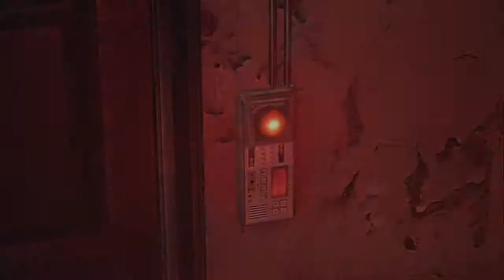Resident Evil 6 walkthrough - Kapitel 1 Leon part 1 German/ Deutsch { 720P }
Playstation 3

Resident Evil 6 { Original Edition }

Wenn euch das Let`s Play gefallen hat Bitte Abo.